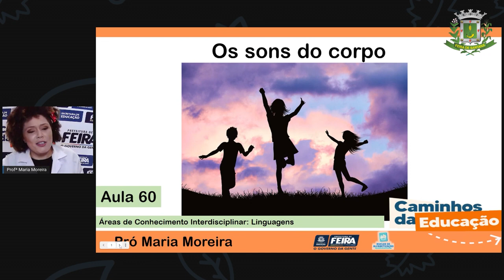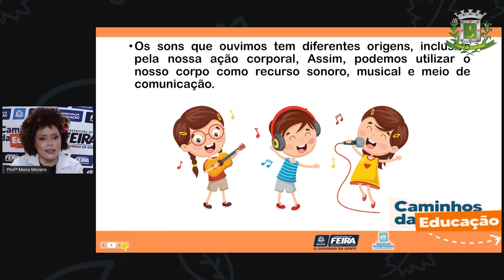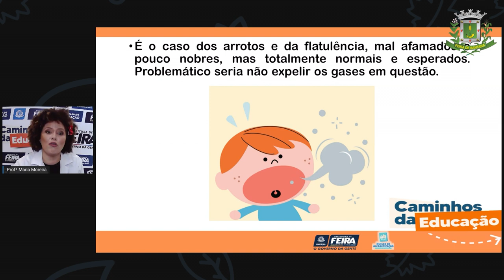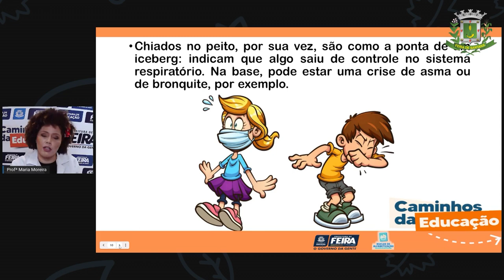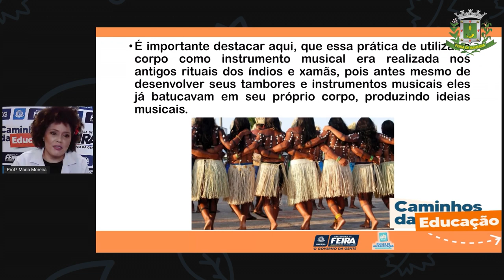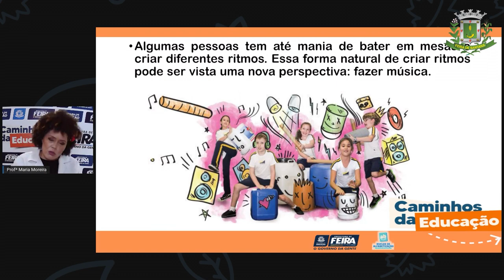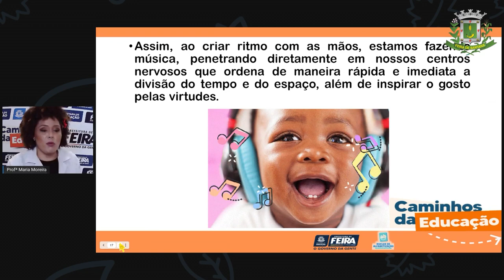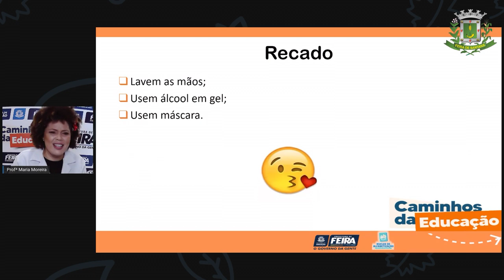3ºANO Aula 60 Profª Maria Linguagem Os sons do corpo